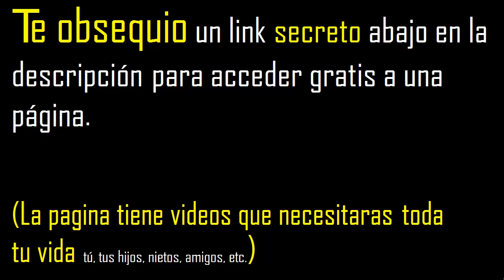factorizar 224 , descomponer un numero en factores primos